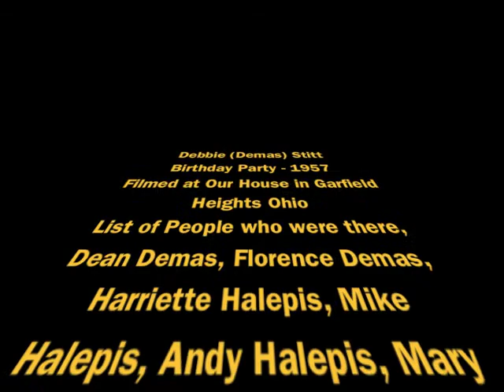1957 Deb's Birthday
Old 16mm film from Debbie (Demas) Stitt's 5th birthday party.  Sometime in September of 1957.   This was filmed at the home of Dean and Florence Demas in Garfield Heights, Oh.